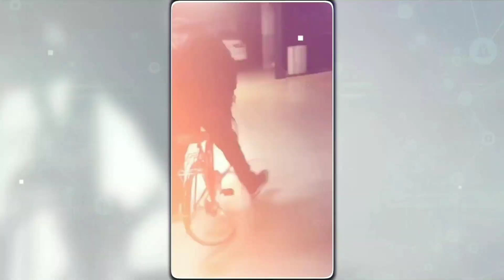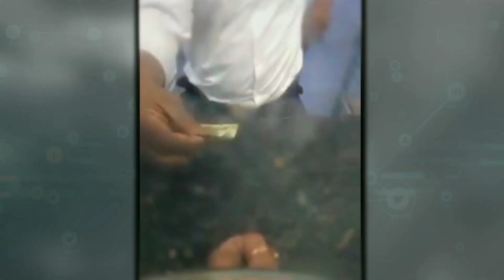25 most Stupid People 😱 | Caught Camera | funny Stupid People | Funny Fails 😋 Randam Moments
कैमरे में कैद इस घटना को देखकर सभी हैरान रहे गए | Randam Moments Caught On Camera (Part 02)

ᗯEᒪᑕOᗰE TO ᖴᑌᑎ ᑭᒪᗩᘔᗩ

I am making it clear from my side that whatever video I have use, the video and background music is not mine, the credit is given to those whose belongs to it.

Also if you want I can delete your video.

10 Most stupid people caught on camera | funny stupid people | funny fails 😂 stupid peoples
„Desi jugad
Indian Jugad
indian talent
funny Jugad
funny ideas
Indian talent
Desi comedy jugaad
bhartiya jugaad
best Indian Jugaad
Indian jugaad will blow your mind
deshi talent
funny video, funny tik tok video, mens comedy, funny
Indian funny shots new funny video, funny fails
compilation, stupid people stupid people, fun with
smile, video, comedy video 2022, funny video 2022,
funny video 2021, tik tok, mame try not to laugh, funny
video, tik tok funny video, mames, Indian funny short
video, new Indian funny video, fun with smile, funny
video comedy video,, 2022 funny video, tiktok names
try not to lock is to stupid, stupid, dumb, shorts,
meme, funny moments, funny face smile, funny video
tik tok, funny video clips, funny video smile, funny
status smile, funny smiley tuber,
FunBox funny video
funny Indian weddings video, funny Jamal clips, funny
varmala cream, funny varmala clips, funny Indian
weddings, funny Indian weddings video, funny Indianfunny fun, viral comedy, comedy video,
funny, funny video, funny video 2021, Hindi funny
video, funny reals video, funny YouTube shots, long
funny video, funny video new, caught on camera Hindi
countdown, caught on camera Hindi wives, cotton
camera comedy video, dam thief, video girls